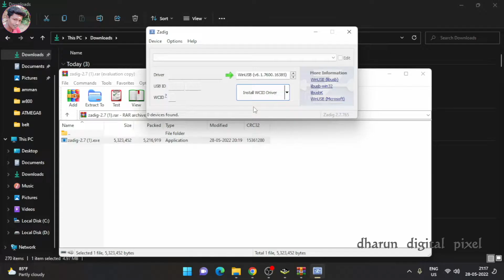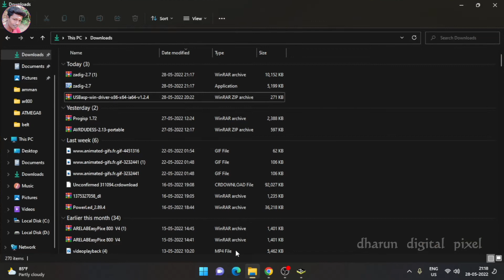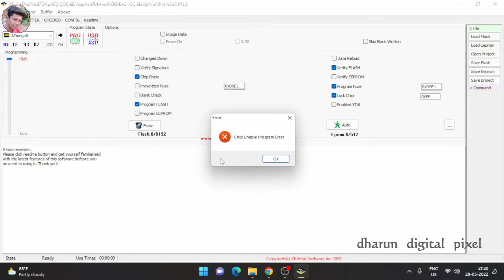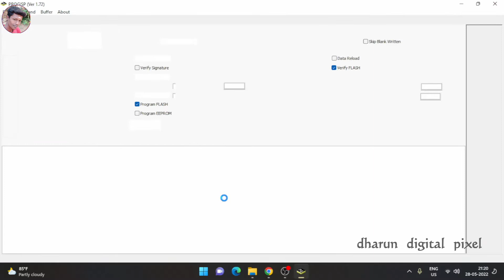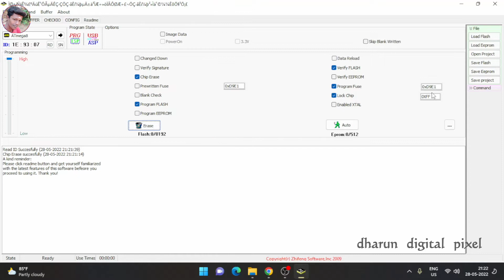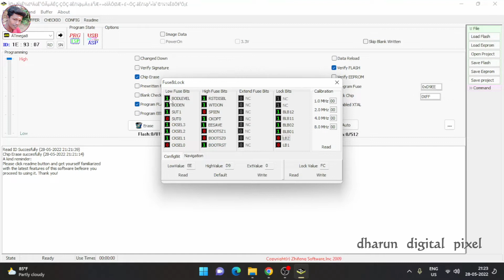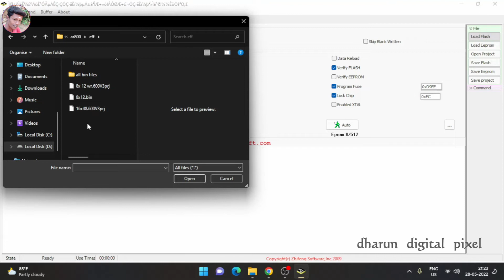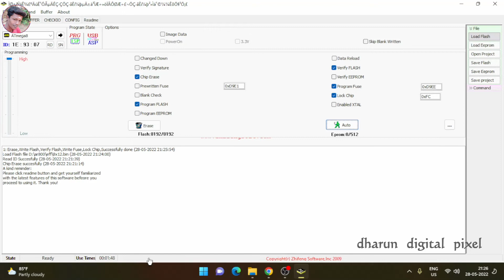how to pixel led ic programming /full explain Tamil..part 2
how to using for pixel LED IC programming //tutorial Tamil

//pixel rgb all type programming//
//pixel rgb ws2811 all type designing//